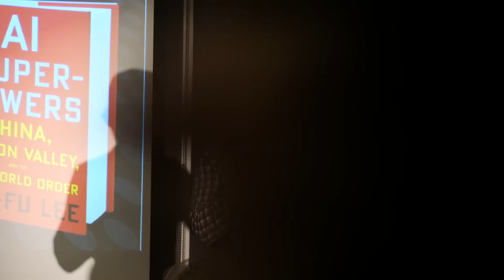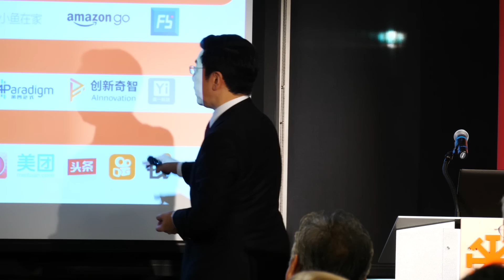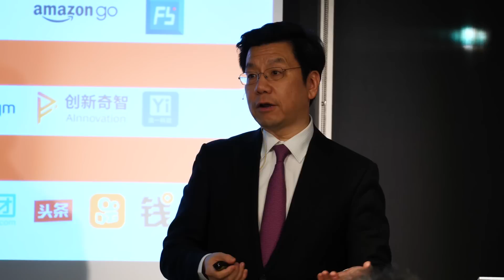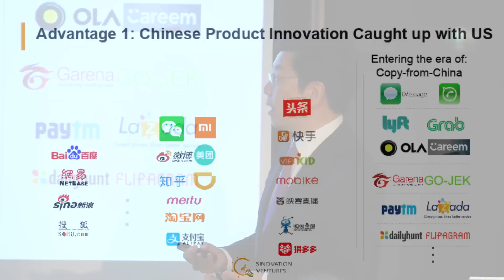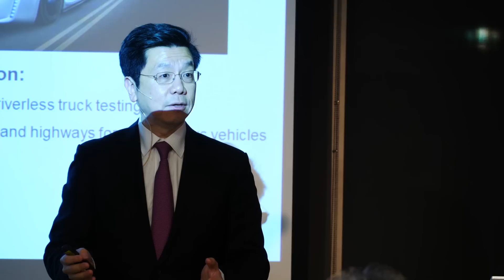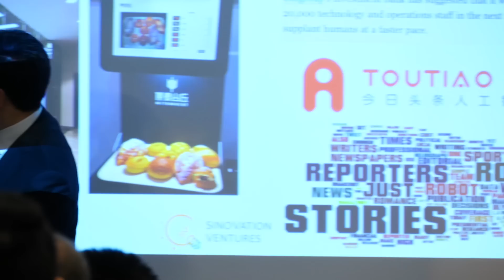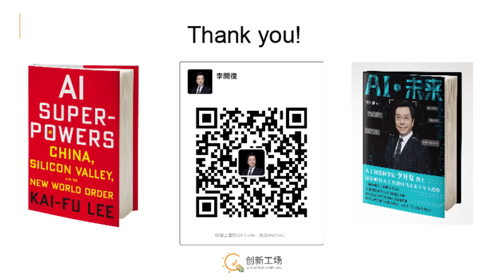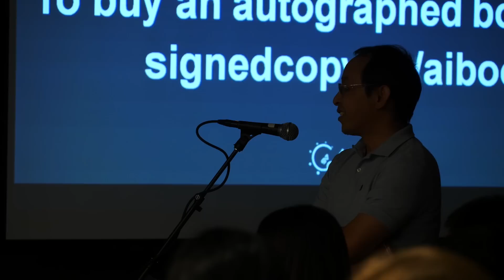Kai-Fu Lee: China, Silicon Valley, and the Dual Visions of AI | Town Hall Seattle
The United States has long been the global leader in Artificial Intelligence. Dr. Kai-Fu Lee—one of the world’s most respected experts on AI—reveals that China has suddenly caught up to the US at an astonishingly rapid pace. He joins us with insight from his provocative book AI Superpowers: China, Silicon Valley, and the New World Order to envision China and the US forming a powerful duopoly in AI—one that is based on each nation’s unique and traditional cultural inclinations. Dr. Lee predicts that Chinese and American AI will have a stunning impact on traditional blue-collar industries—and a devastating effect on white-collar professions. He outlines how millions of suddenly displaced workers will need to find new ways to make their lives meaningful, and how government policies will have to deal with the unprecedented inequality between the haves and the have-nots. Join Lee for a sobering prognosis on the future of global advances in AI and the profound changes coming to our world sooner than we think.